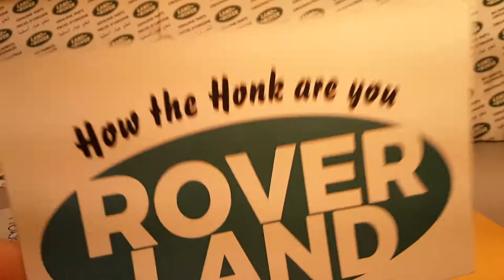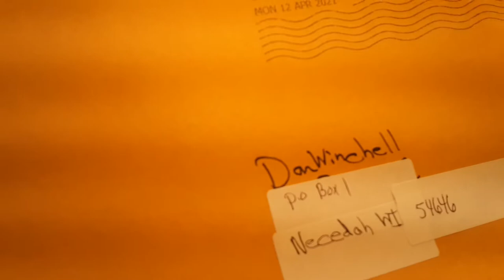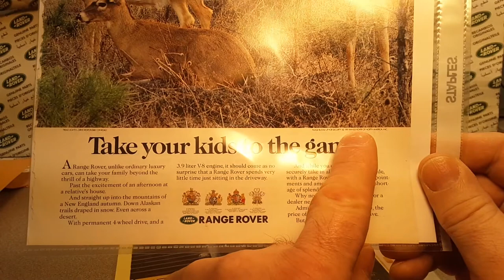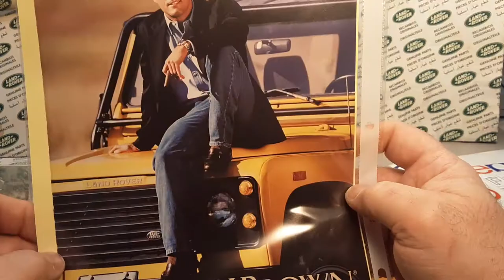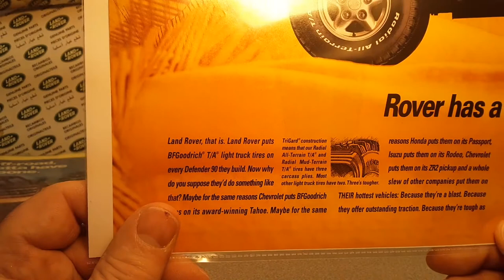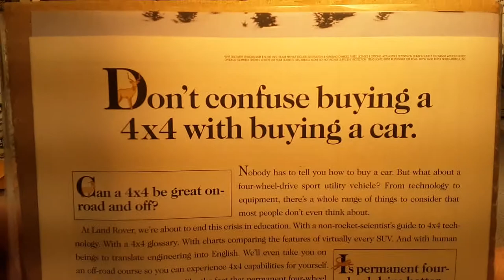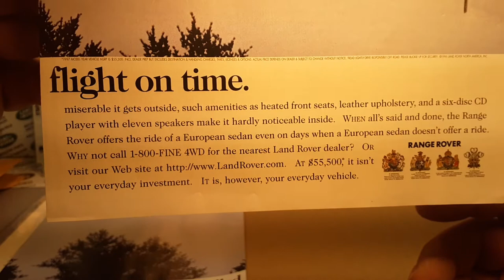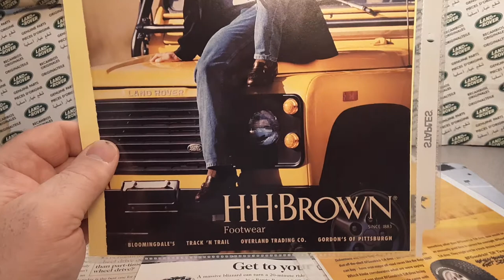Rover Land Land Rover ADS!! Review and Chat....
Rover Land  Ads off of FB.

My Address:
Dan Winchell